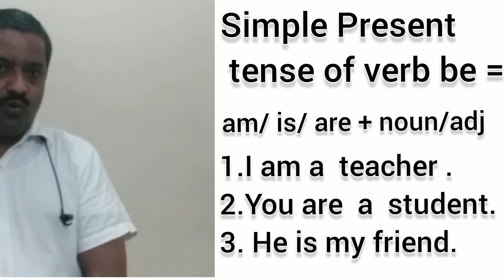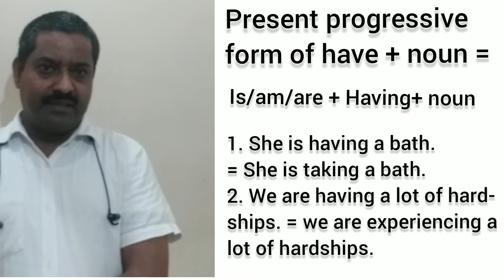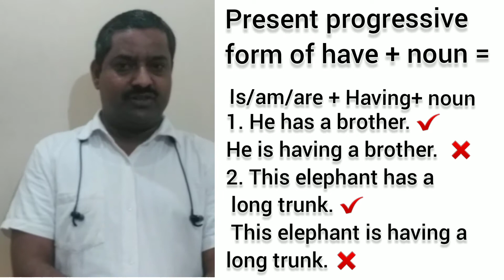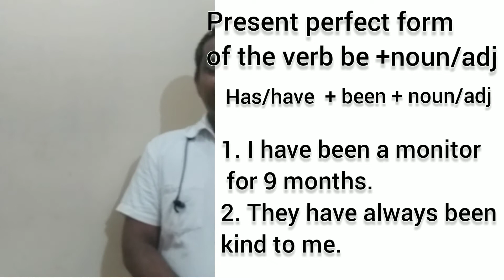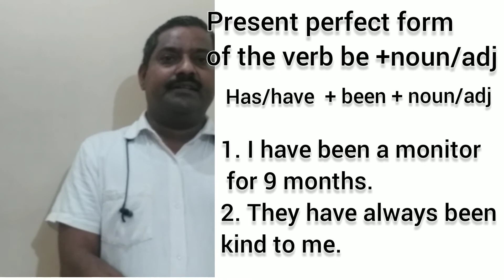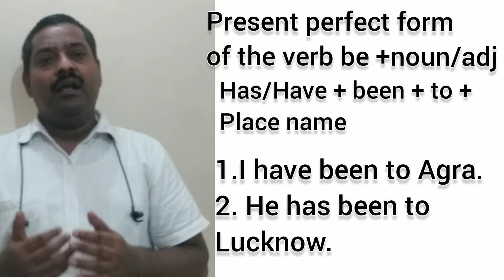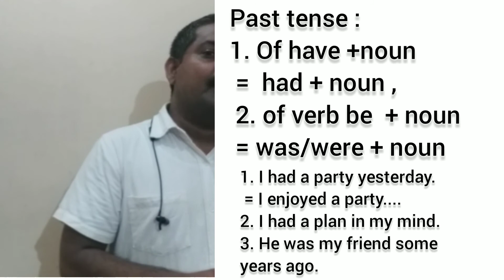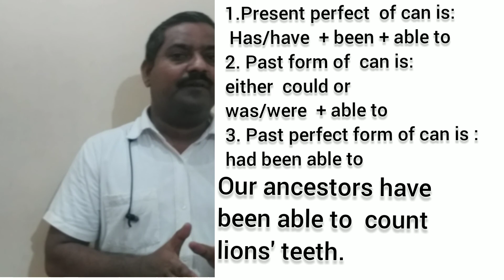REMEDIAL GRAMMAR: Episode: 03